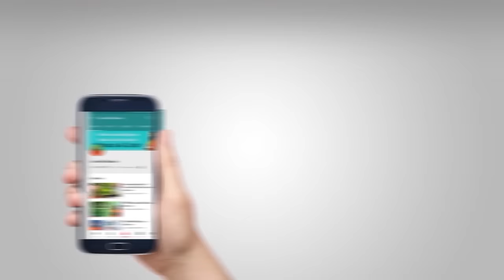एसिडिटी (Acidity) को दूर करने के लिए आजमाएं यह उपाय (Remedy) || Swami Ramdev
एसिडिटी को दूर करने के लिए आजमाएं यह उपाय || Swami Ramdev
Try this remedy to get rid of acidity || Swami Ramdev

Guruji, my chest keeps burning.
since when
I get heartburn whenever I eat radish.
Is your stomach clear?
Stomach remains clean but acidity remains.
Let me tell you a simple solution for this, drink liquorice decoction. You will get licorice easily. Soak 10 grams liquorice in two glasses of water overnight. Boil that water in the morning, when one-fourth is left, then consume it when it remains lukewarm. Licorice is effective in curing stomach diseases such as acidity, ulcer, ulcerative colitis or any kind of inflammation or infection in the intestines. Mulethi's decoction is safe, it can be consumed by children and adults.
Apart from this, there is a medicine in Ayurveda called Avipattikar Churna. If acidity is very high, then mix 10 grams of Kamadudha juice in 100 grams of Avipattikar Churna and take one spoon with water thrice a day.
You have to avoid tea, fried roast, cheese and chili. Eat light digestible food. You will definitely be benefited.